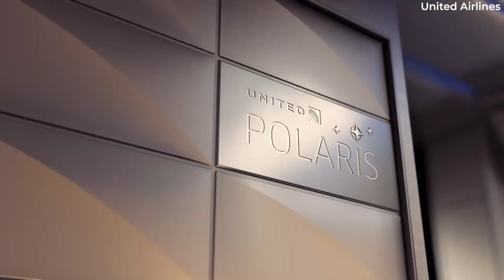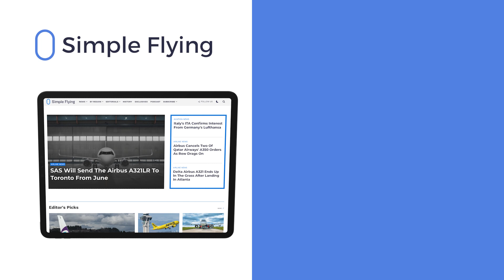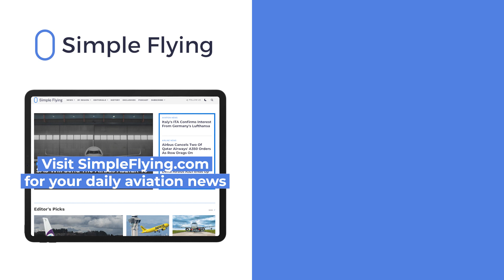It's Official: American Airlines Is Eliminating International First Class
American Airlines will no longer offer first class on its international flights. The choice aligns the carrier with competitors like Delta Air Lines and United, which had already dumped first class on international services in 1998 and 2016, respectively. Let's look more closely at what American Airlines has in store.